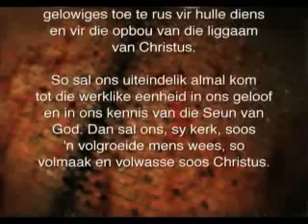23 September 2011